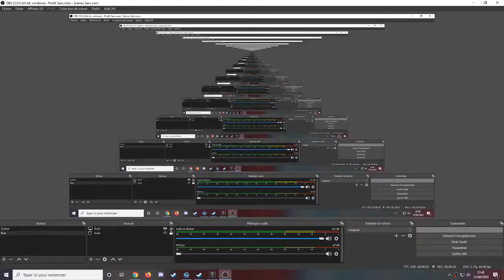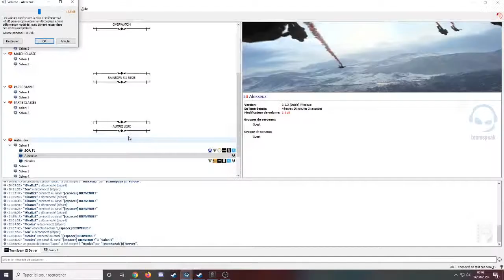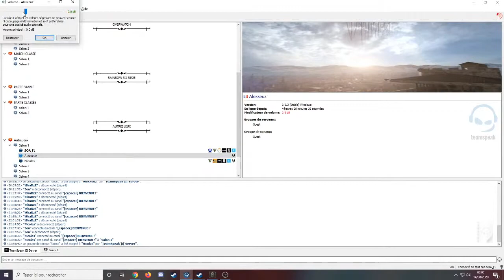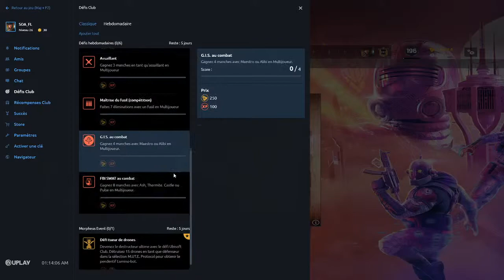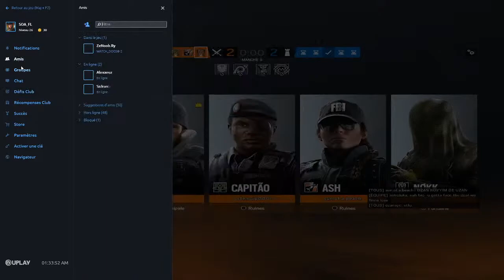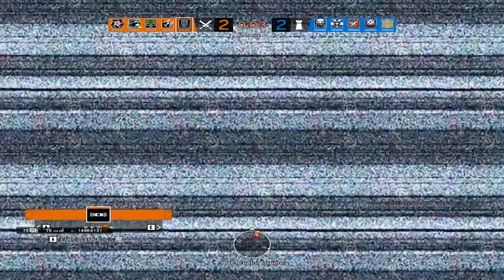Diffusion en direct de SOA Multigaming